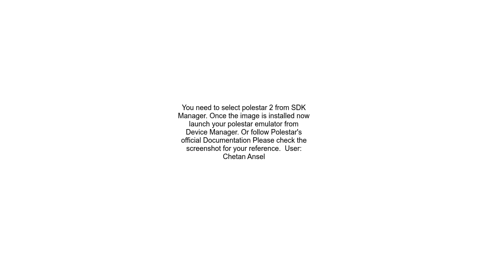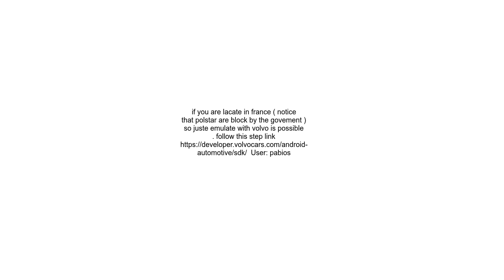Android Automotive OS Polestar 2 image is failing to be emulated in Android Studio